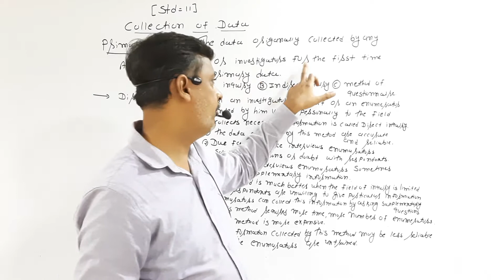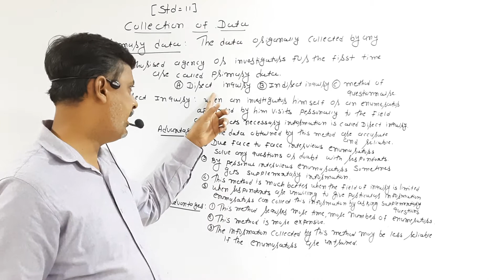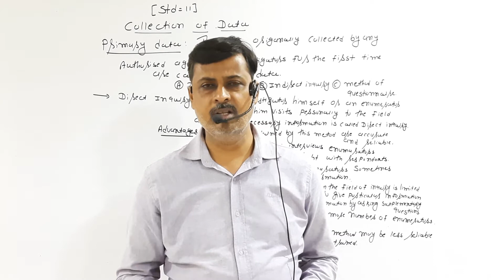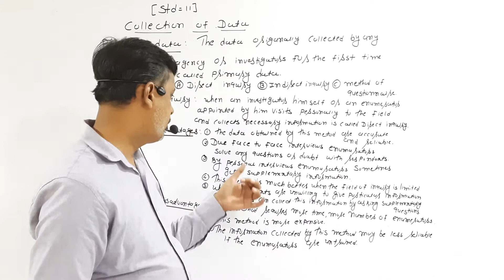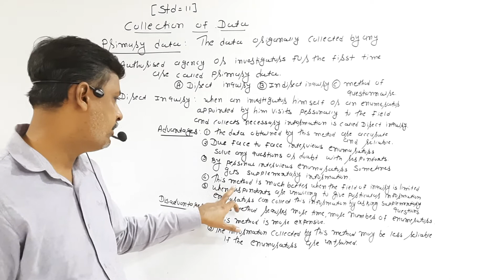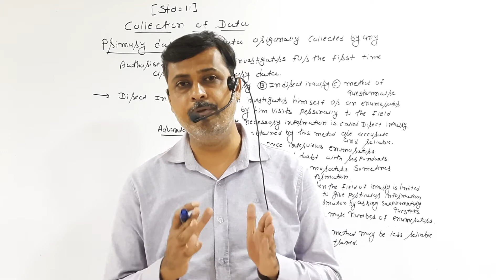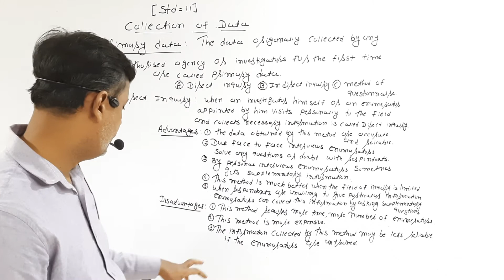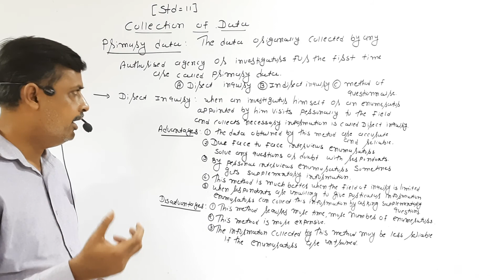(2) Std 11(English Medium)State Ch 1 Collection of Data | Method of Primary Data Yogi Sir Himatnagar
Std 11(English Medium)State Ch 1 Collection of Data | Method of Primary Data | Direct inqiry | Advantages of Direct Inquiry | DisAdvantages of Direct Inquiry